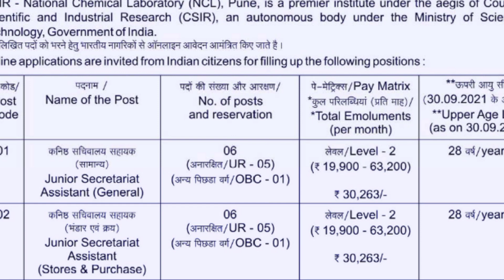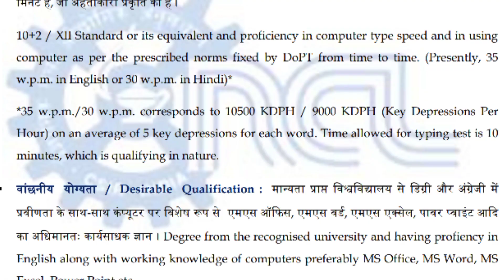NCL- National Chemical Laboratory Recruitment Notification – Jobs, Openings,Exam dates & results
psc latest news,| kerala psc latest news,psc latest updates,psc today news,psc today news malayalam,academia
ldc,lgs,10th prelims yogyatha list,ldc final exam,10th prelims cut off,degree prelims,plus 2 level result,lgs final exam,assistant salesman final exam